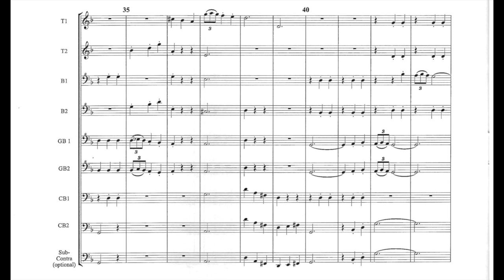AR202112 Hall Klezmer Fantasia review excerpt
As an additional feature for some music reviewed in American Recorder by composer Victor Eijkhout, a video is available that comprises a short excerpt of audio with the associated music displayed behind it. This video is an excerpt from Klezmer Fantasia by Marg Hall (Peacock Press P705). Permission has been granted by the publisher, Peacock Press, The full text of the music review is available to ARS members in the Winter 2021 issue of American Recorder,